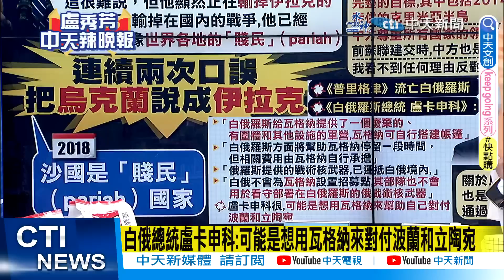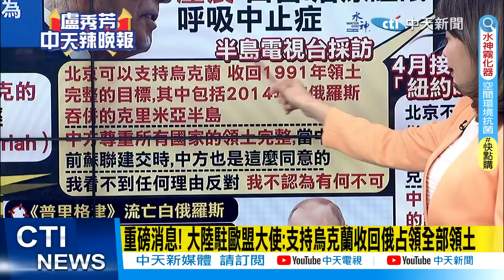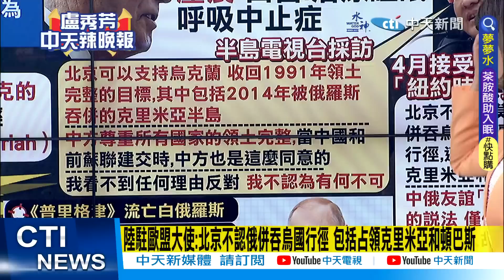【盧秀芳辣晚報】普里格津流亡 白俄總統盧卡申科:瓦格納可自行搭建帳篷 @中天新聞CtiNews 精華版